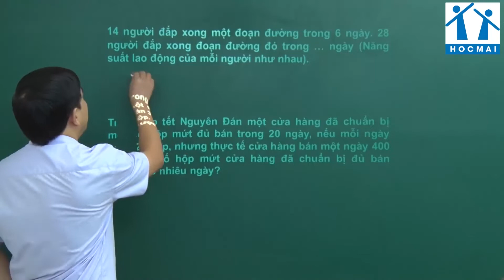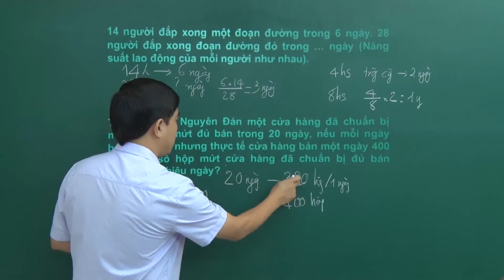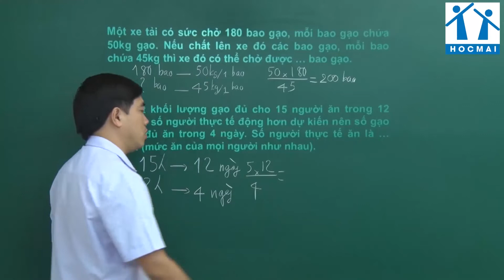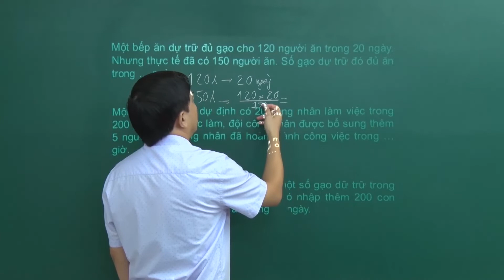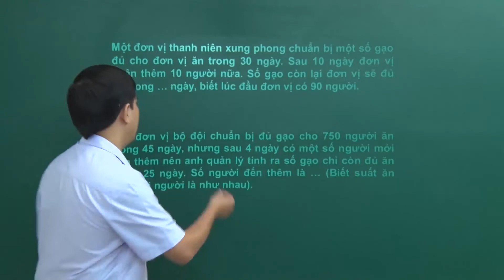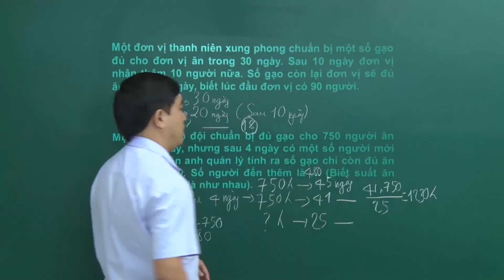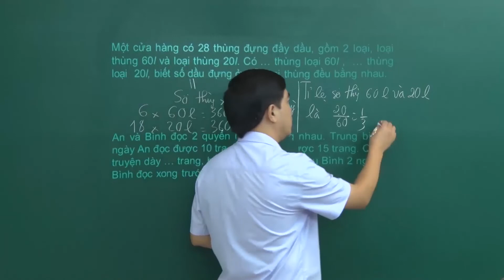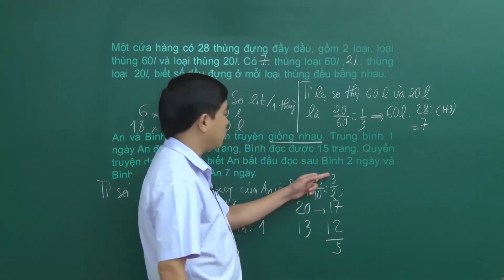Toán | Bài toán tỉ lệ nghịch | Học thử | Ôn thi vào 6 | HOCMAI